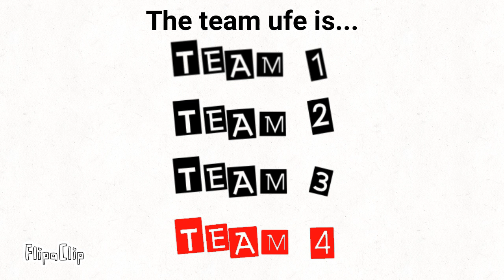TPOT Debuter Viewer Voting 3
wow